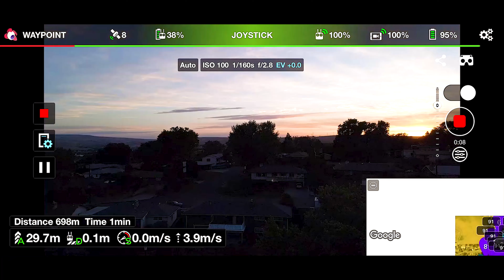How to fly a waypoint mission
flying a waypoint mission with litchi